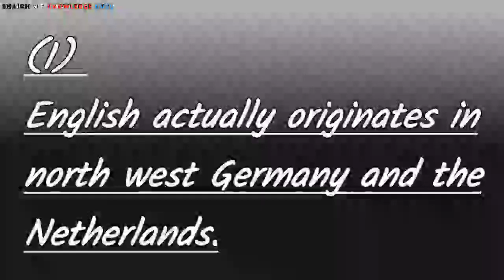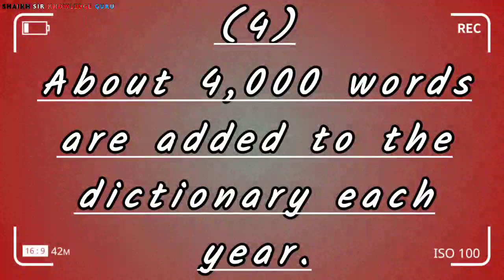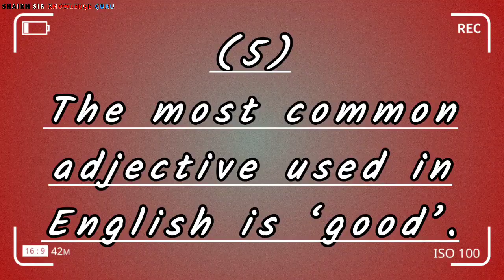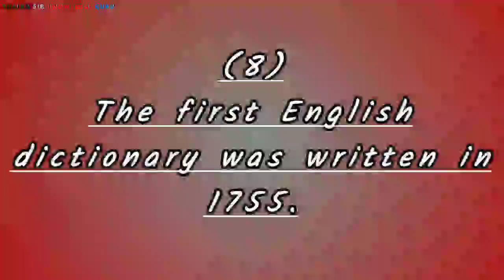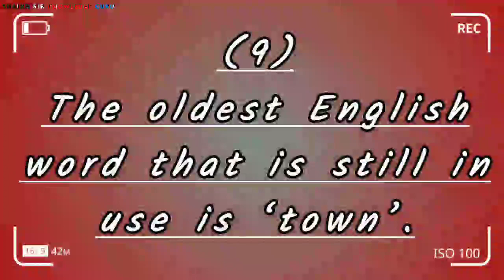10 Interesting Amazing Facts About English | क्या आपको जानना है | Watch This Video |Shocking Facts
Is Video me  apko dekhne milege English ke aise 10 Amazing facts jo bahot hi interesting hai jisse dekh kr apki knowledge me aur zyada  izafa hoga

1) English actually originates in north west Germany and the Netherlands.

2)2) 'Go' is the shortest grammatically correct sentence.

3)The original name for butterfly was flutterby.

4)About 4,000 words are added to the dictionary each year.

5)The most common adjective used in English is ‘good’.

6)English is the official language of 67 countries.

7)The word ‘Goodbye’ originally comes from an Old English phrase meaning ‘god be with you’.

8)The first English dictionary was written in 1755.

9)The oldest English word that is still in use is ‘town’.

10)Over 80% of the information stored on computers worldwide is in English.

Shaikh Sir Knowledge Guru YouTube Channel
interesting facts in English
random facts
random facts in English
shocking facts in English
shocking facts
facts in English

Thanks